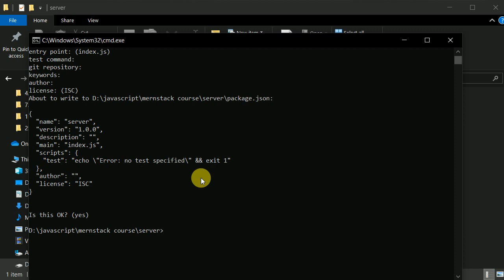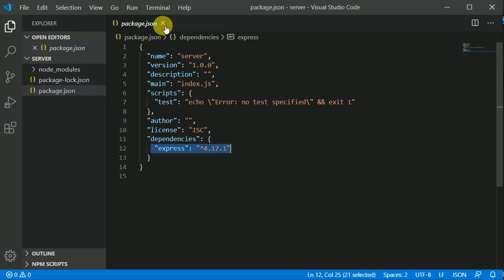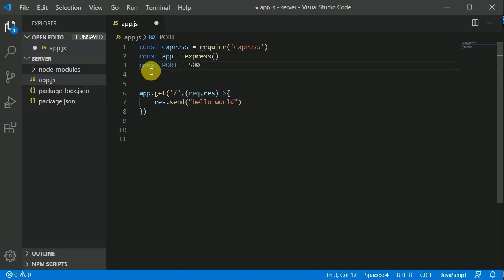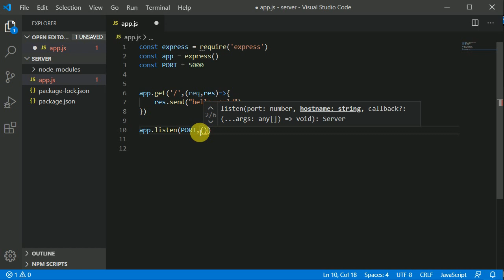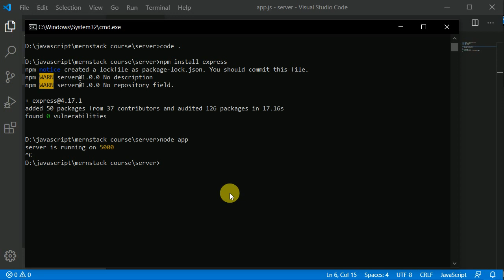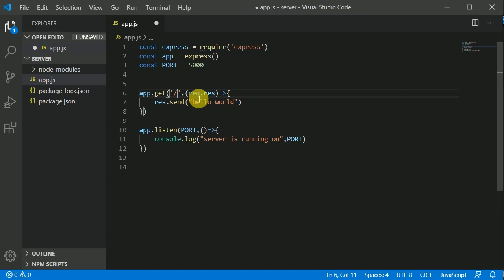#1 - Hello world in node js | Instagram clone | MERN Stack tutorial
In this video we will create our first node js server MERN stack tutorial in hindi